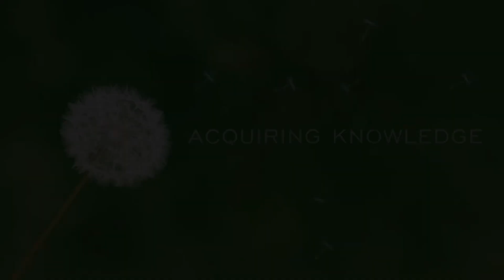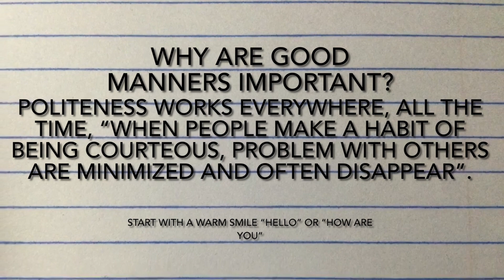[ 4. ACQUIRING KNOWLEDGE ] HOW TO APPLY GOOD MANNERS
[ ACQUIRING KNOWLEDGE ]  HOW TO APPLY GOOD MANNERS

OUR LESSON IS ABOUT GOOD MANNERS:

WHAT ARE GOOD MANNERS?
A PERSON WITH GOOD MANNERS SHOWS RESPECT TOWARDS FEELINGS AND SENTIMENTS OF OTHERS LIVING IN THE SURROUNDING.

WHAT WE LEARN HERE:

1. HOW DO WE USE GOOD MANNERS?
Showing those around us that we respect them and considerate to their feelings are the essential traits of a well behaving person.

2. GOLDEN RULE BIBLE VERSES:
LUKE 6:31 Just as you want men to do to you, do the same way to them.
MATTHEW 7:12 “All things “, therefore, that you want men to do to you, you also must do to them.
Start with a warm smile.

3. WHY ARE GOOD MANNERS IMPORTANT?
Politeness work everywhere, all the time, “when people make a habit of being courteous, problem with others are minimized and often disappear”.

4. WHY ARE GOOD MANNERS IMPORTANT?
Manners are basically a reflection of on’s character, using the terms “thank you” and “you are welcome” shows others you have good manners.

5. WHAT ARE THREE REASONS FOR GOOD MANNERS?
They can help us appear more confident, maintain more fulfilling personal relationships, lead to us prospering at work and generally enjoying happier and healthier lives.

6. WHY GOOD MANNERS MATTER?
Good manners matter in preparing for success in life. Be a good listen to your friend.